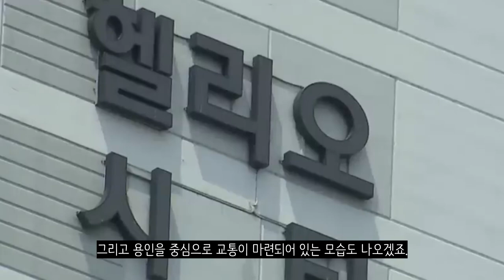만약에 일본이 일제강점기때 용인으로 수도를 옮겼다면?